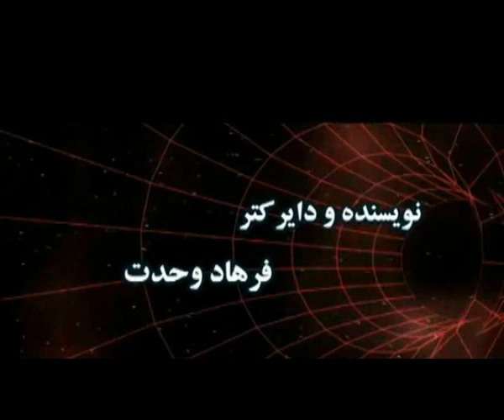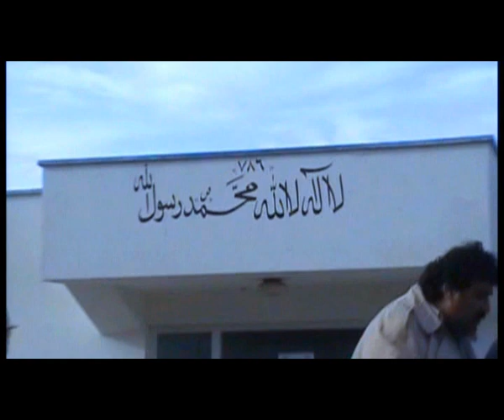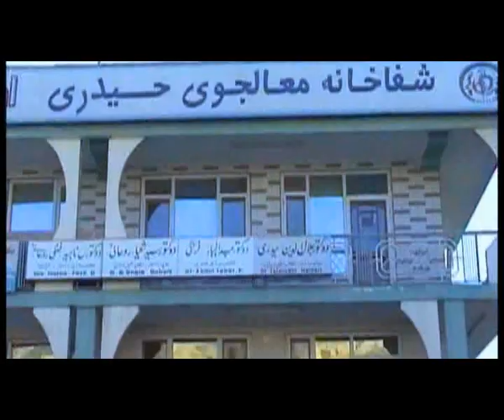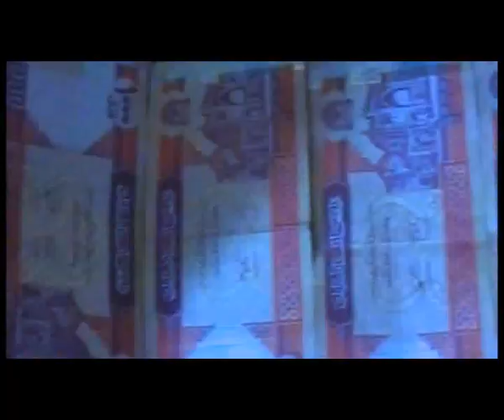Afghan movie (فلم افغان) ,part 1 ,by Farhad Wahdat